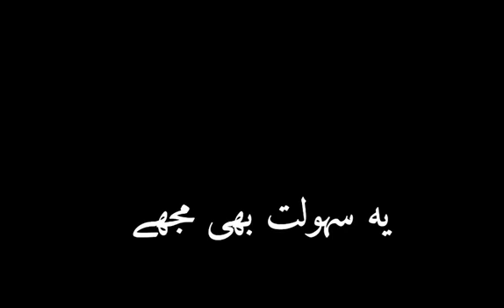June 23, 2021